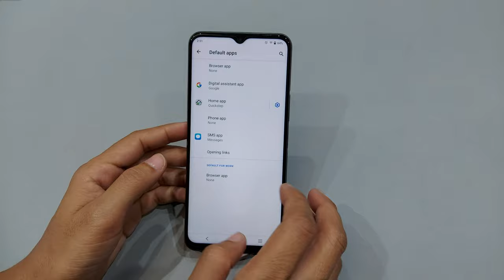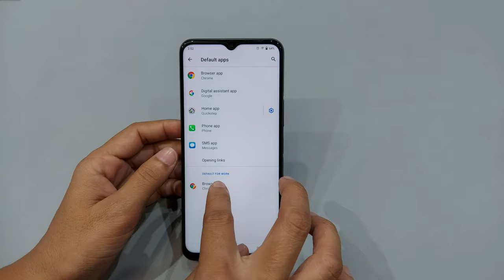How to set default app in vivo y21 | Default apps | vivo y21 me default app setting kese kare